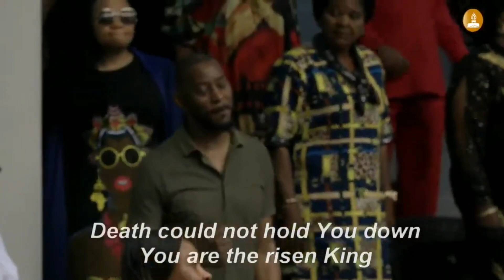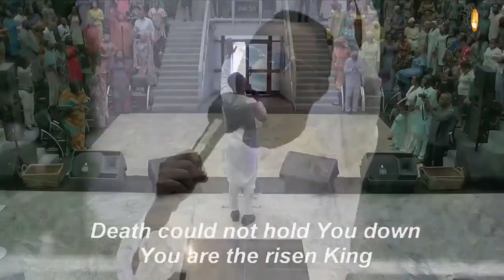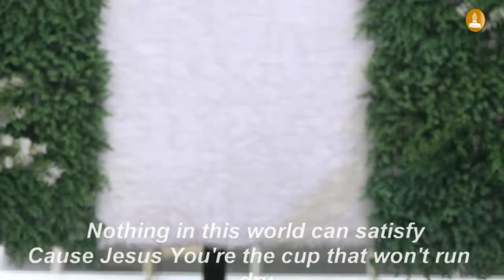Praise Session with Godwin Sule